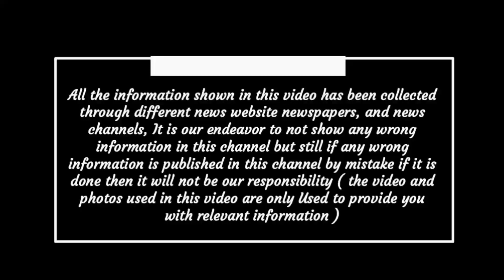Chhattisgarh latest news today